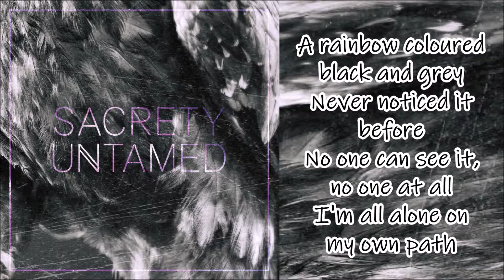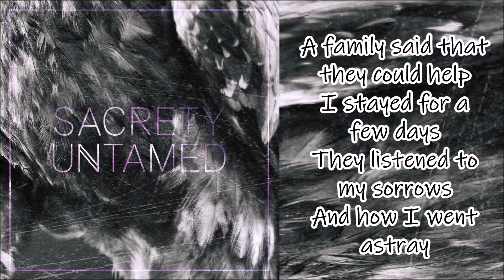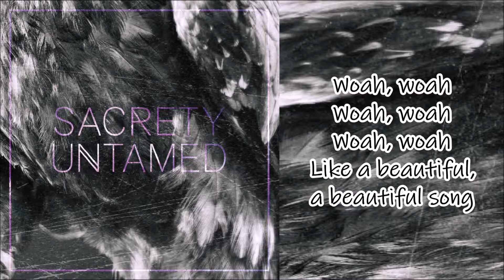Sacrety - Colourful Rainbow (Lyrics)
Lyrics of "Colourful Rainbow" by Sacrety (Fabi, Matze, Tobi, Dave & Chris), taken from the 2014 album "Untamed"

Artist: Sacrety
Song: Colourful Rainbow
Album: Untamed
Track number: 05
Year: 2014
Writers: Sacrety